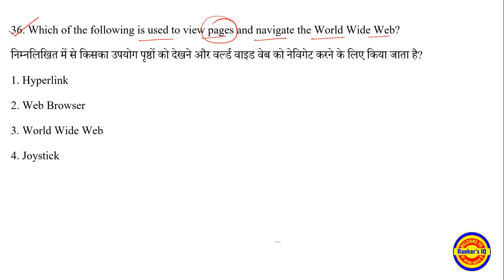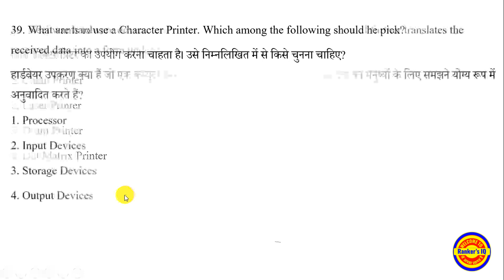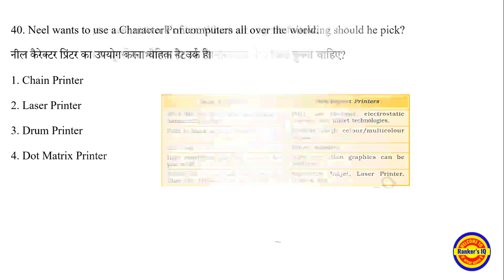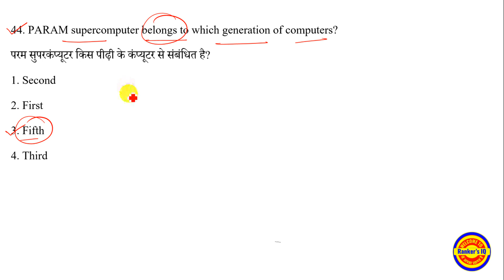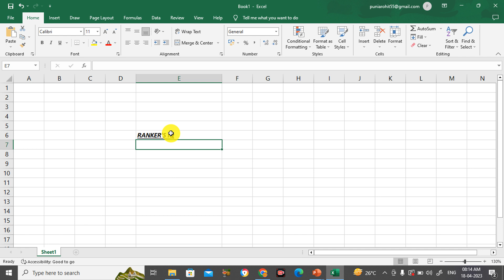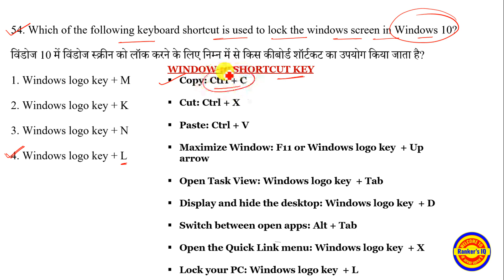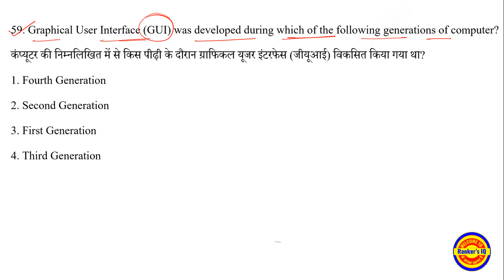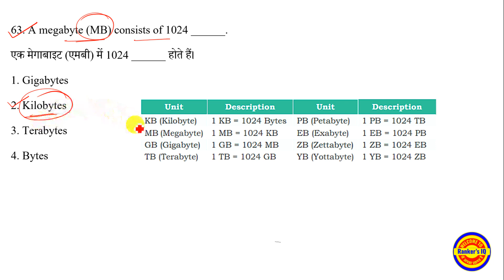SSC CHSL 2022 COMPUTER ALL SHIFT QUESTIONS|| Part 2 IMPORTANT FOR SSC CGL,CHSL TIER 2, DELHI POLICE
SSC CHSL ALL SHIFT COMPUTER QUESTIONS 2022|| IMPORTANT FOR SSC CGL,CHSL TIER 2, DELHI POLICE

ssc chsl computer questions
ssc chsl tier 2 computer questions
ssc cgl computer previous year question paper
computer for ssc cgl 2023 mains
computer questions for ssc cgl mains 2023
important computer questions for ssc cgl mains
ssc cgl mains computer marathon
computer for ssc chsl mains
computer for delhi police constable 2023
computer class for delhi police constable 2023